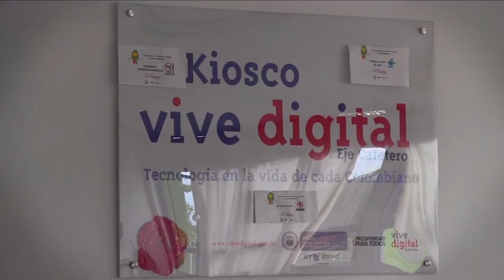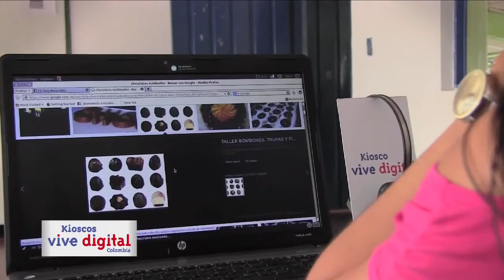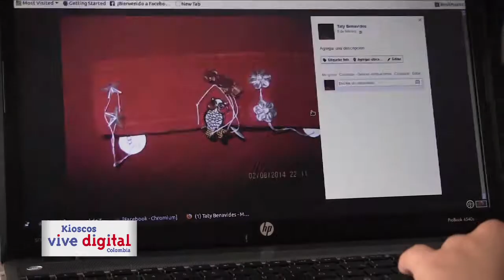Campaña Kioscos Vive Digital Eje Cafetero Inred 6